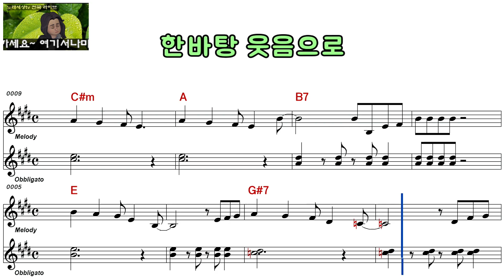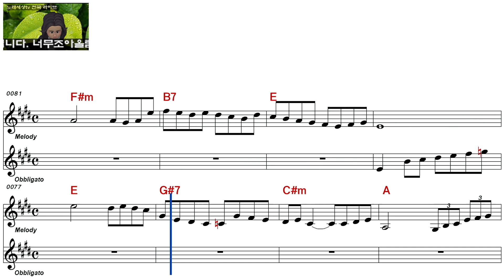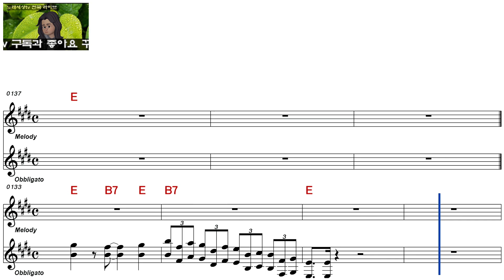이선희ㅡ한바탕 웃음으로ㅡ여자키ㅡELF 919ㅡ1325